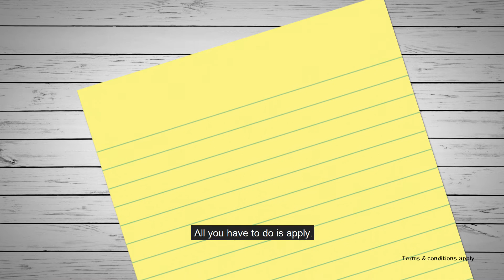Cinnamon Island Weddings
Dream of an island wedding in the paradise isle of Sri Lanka?

Then Cinnamon Island Weddings is perfect for you!

You now have the opportunity to win an all-expenses paid dream wedding in Sri Lanka with air tickets and hotel stays for the winning couple and 50 guests! Also included are a custom designed, made-to-fit Ceylon sapphire wedding ring, outfits designed by two of Sri Lanka's leading designers, a curated banquet by 2 star Michelin chef Claude Bosi and wedding photography by the award winning David Stanbury

Our partners: Stanbury Wedding & Portrait Photography, SriLankan Airlines, Hameedia, Buddhi Batiks & Sifani Jewellers